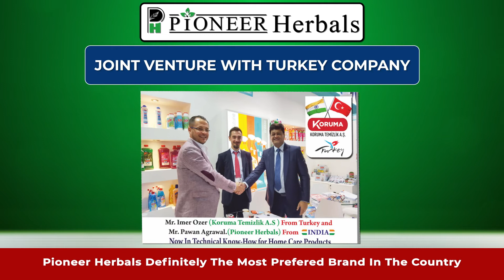Pioneer Herbals Dealership & Stockists Business Opportunity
FMCG Business Opportunity!🔊

🚀We are looking for Distributors & SuperStockist & Exporters & Importers for our Top Quality 200+ Product Range of FMCG Herbal Cosmetics, French Perfumes, Deodorant & Air Fresheners  and Ayurvedic Medicines 🌿